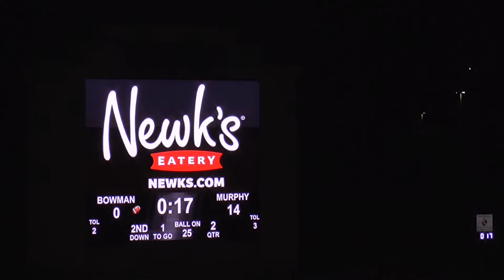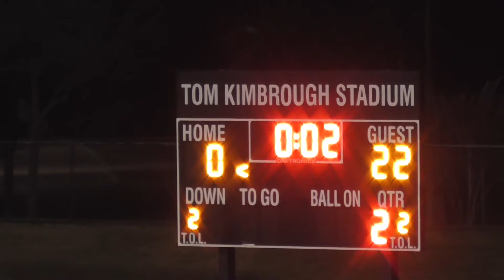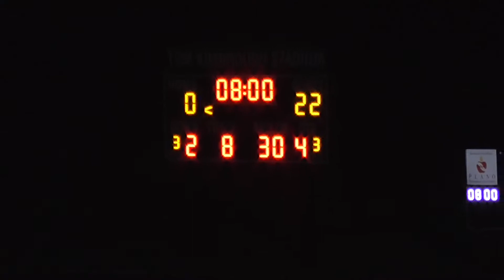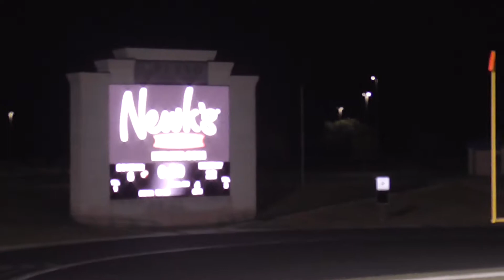20211025 Bowman at Murphy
Bowman Middle School at Murphy Middle School.  Tom Kimbrough Stadium, Murphy, Texas.  October 25, 2021.